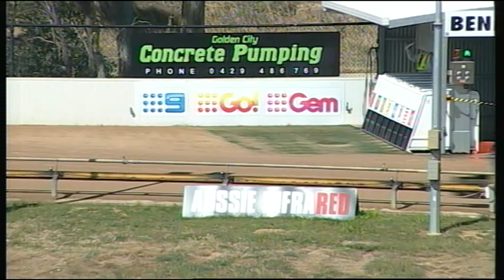BEN WED 28 NOV 18 R6